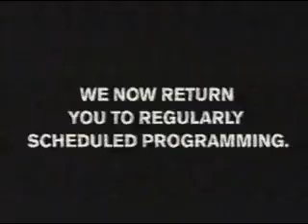MTV Choose or Lose Jadakiss